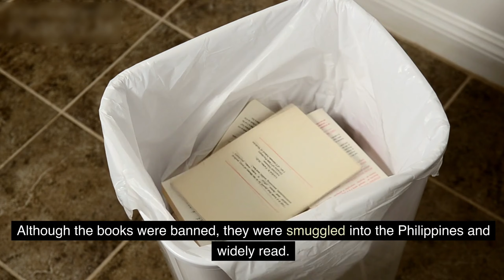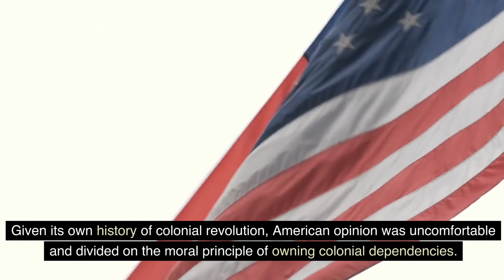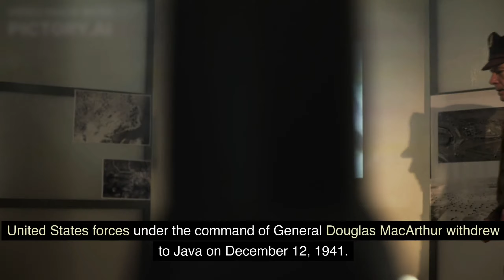Travel To Philippines | The History of Philippines | Full History Documentary About Philippines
Travel To Philippines | The History of Philippines | Full History Documentary About Philippines | Saif Sagir

Amazing Facts ,History Documentary About Philippines

From its earliest inhabitants to its current status as a rising economic power, the Philippines has a rich and complex history. This video will take you on a journey through the centuries, exploring the different cultures, events, and people that have shaped the country into what it is today.